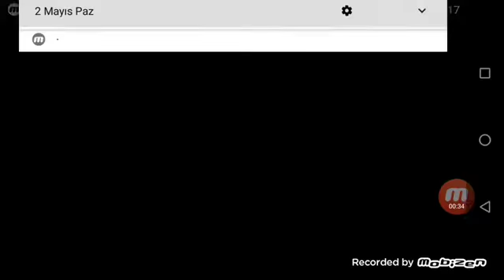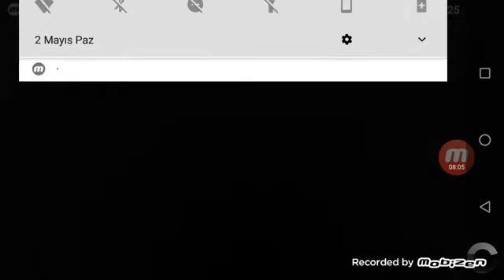Stick war leagacy Haftalık seviyeler 77 78